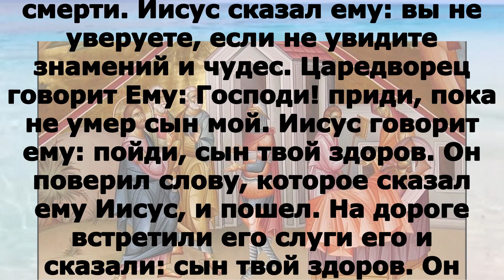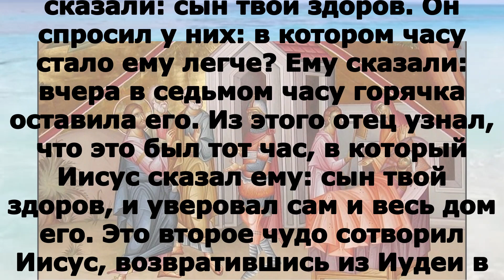Евангелие дня 1 мая 2023 года ХРИСТОС ВОСКРЕСЕ!!!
ПОНЕДЕЛЬНИК 1 мая  Седмица 3-я по Пасхе  Поста нет. Прп. Иоа́нна Солунского (Фессалоникийского), ученика прп. Григо́рия Декаполита (820–850). Мчч. Ви́ктора, Зо́тика, Зино́на, Акинди́на и Севериа́на (303); свт. Космы́ исп., епископа Халкидонского, и прп. Авксе́нтия (815–820); мч. Иоа́нна Нового из Янины (1526). Сщмч. Виссарио́на Селинина, пресвитера (1918); прмц. Тама́ры (Сатси), игумении (1942). Икон Божией Матери: Максимовская (1299).

Деян. 6:8 – 7:5, 47–60 и Ин. 4:46–54

Деян. 6:8 – 7:5, 47–60

А Стефан, исполненный веры и силы, совершал великие чудеса и знамения в народе.
Некоторые из так называемой синагоги Либертинцев и Киринейцев и Александрийцев и некоторые из Киликии и Асии вступили в спор со Стефаном; но не могли противостоять мудрости и Духу, Которым он говорил. Тогда научили они некоторых сказать: мы слышали, как он говорил хульные слова на Моисея и на Бога. И возбудили народ и старейшин и книжников и, напав, схватили его и повели в синедрион. И представили ложных свидетелей, которые говорили: этот человек не перестает говорить хульные слова на святое место сие и на закон. Ибо мы слышали, как он говорил, что Иисус Назорей разрушит место сие и переменит обычаи, которые передал нам Моисей. И все, сидящие в синедрионе, смотря на него, видели лицо его, как лицо Ангела. Тогда сказал первосвященник: так ли это? Но он сказал: мужи братия и отцы! послушайте. Бог славы явился отцу нашему Аврааму в Месопотамии, прежде переселения его в Харран, и сказал ему: выйди из земли твоей и из родства твоего и из дома отца твоего, и пойди в землю, которую покажу тебе. Тогда он вышел из земли Халдейской и поселился в Харране; а оттуда, по смерти отца его, переселил его Бог в сию землю, в которой вы ныне живете. И не дал ему на ней наследства ни на стопу ноги, а обещал дать ее во владение ему и потомству его по нем, когда еще был он бездетен. Соломон же построил Ему дом. Но Всевышний не в рукотворенных храмах живет, как говорит пророк: Небо – престол Мой, и земля – подножие ног Моих. Какой дом созиждете Мне, говорит Господь, или какое место для покоя Моего? Не Моя ли рука сотворила всё сие? Жестоковыйные! люди с необрезанным сердцем и ушами! вы всегда противитесь Духу Святому, как отцы ваши, так и вы. Кого из пророков не гнали отцы ваши? Они убили предвозвестивших пришествие Праведника, Которого предателями и убийцами сделались ныне вы, – вы, которые приняли закон при служении Ангелов и не сохранили. Слушая сие, они рвались сердцами своими и скрежетали на него зубами. Стефан же, будучи исполнен Духа Святого, воззрев на небо, увидел славу Божию и Иисуса, стоящего одесную Бога, и сказал: вот, я вижу небеса отверстые и Сына Человеческого, стоящего одесную Бога. Но они, закричав громким голосом, затыкали уши свои, и единодушно устремились на него, и, выведя за город, стали побивать его камнями. Свидетели же положили свои одежды у ног юноши, именем Савла, и побивали камнями Стефана, который молился и говорил: Господи Иисусе! приими дух мой. И, преклонив колени, воскликнул громким голосом: Господи! не вмени им греха сего. И, сказав сие, почил.

Ин. 4:46–54

Итак, Иисус опять пришел в Кану Галилейскую, где претворил воду в вино. В Капернауме был некоторый царедворец, у которого сын был болен. Он, услышав, что Иисус пришел из Иудеи в Галилею, пришел к Нему и просил Его прийти и исцелить сына его, который был при смерти. Иисус сказал ему: вы не уверуете, если не увидите знамений и чудес. Царедворец говорит Ему: Господи! приди, пока не умер сын мой. Иисус говорит ему: пойди, сын твой здоров. Он поверил слову, которое сказал ему Иисус, и пошел. На дороге встретили его слуги его и сказали: сын твой здоров. Он спросил у них: в котором часу стало ему легче? Ему сказали: вчера в седьмом часу горячка оставила его. Из этого отец узнал, что это был тот час, в который Иисус сказал ему: сын твой здоров, и уверовал сам и весь дом его. Это второе чудо сотворил Иисус, возвратившись из Иудеи в Галилею.